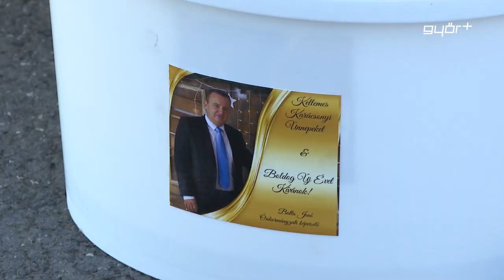Ajándékot osztott a képviselő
Évek óta tartó jó szokása a közgyűlés egyik civil képviselőjének, hogy karácsony közeledtével megajándékozza a rászorulókat. Balla Jenő számos civil egyesület vezetőjeként sok emberrel áll kapcsolatban, akik szívesen segítik azokat, akiknek az ünnep idején is nélkülözniük kell. Idén is rengeteg ajándékcsomagot állított össze a képviselő, amit a városban mintegy 100 helyre vitt el személyesen. Balla Jenő azt mondja, másokat is arra ösztönözne, ha tudnak, adományozzanak.